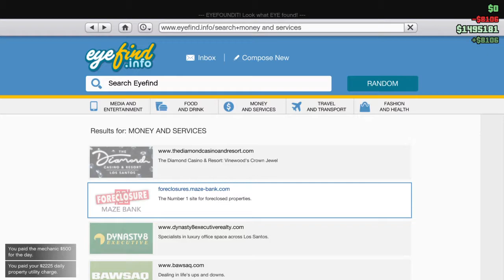Grand Theft Auto V_Action figures 1-100 locations PART 12 FINAL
GTA V Fun with friends and collection of 100 action figures locations